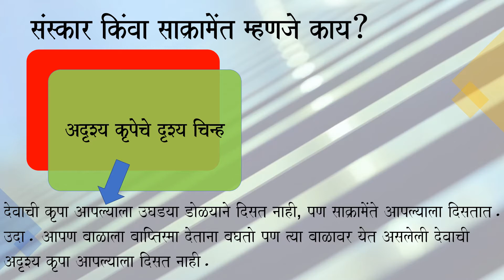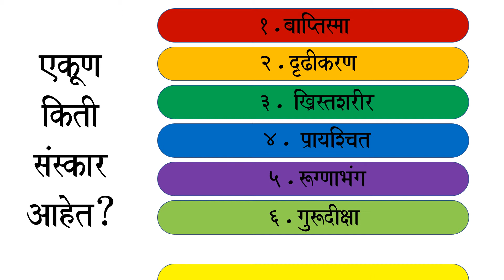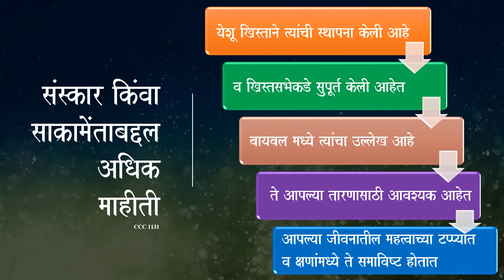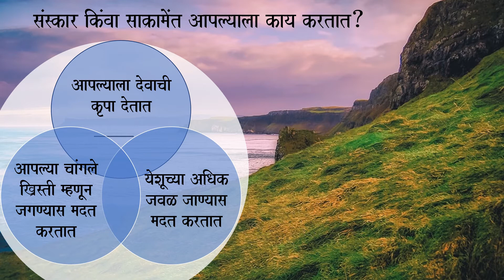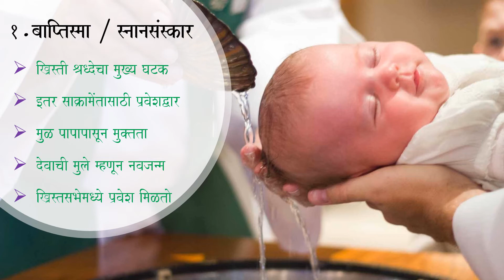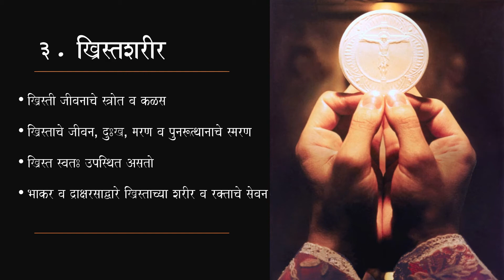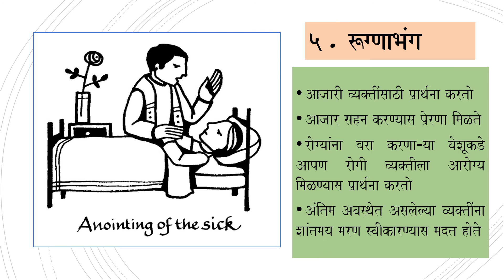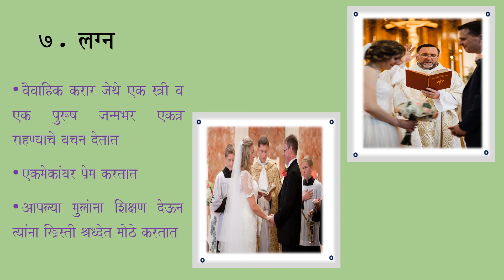सात संस्काराविषयी माहिती. The Seven Sacraments of the Catholic Church in Marathi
The Seven Sacraments of the Catholic Church are explained in Marathi. These is general introduction to the seven Sacraments in Marathi